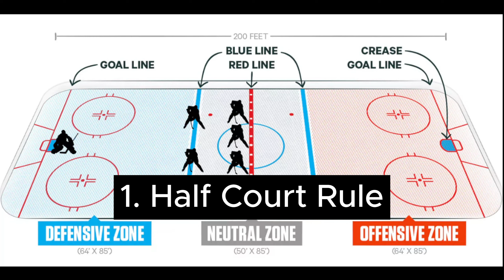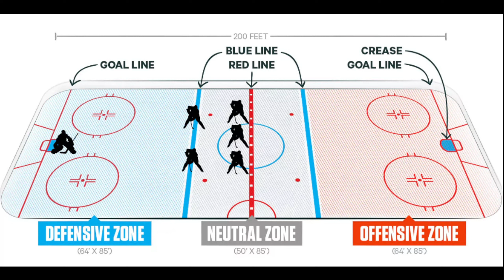My Plan To FIX The NHL's 3 on 3 OT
According to Frank Seravalli the NHL's GM's are discussing to improve 3 on 3 OT, I run thru some solutions and at the end give my full plan.